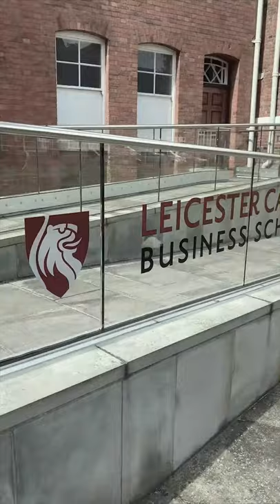Spooky spots on DMU's campus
A lot of the buildings on our campus have a long history, and some even have spooktacular stories!